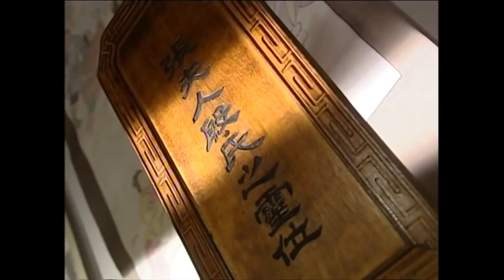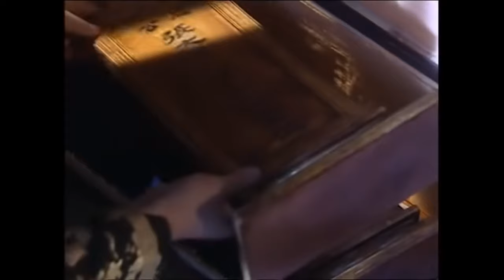MULTISUB《子夜遥》09：神界女仙因逃婚受伤坠落人间，与武当派掌门惩恶扬善，上演仙侠奇恋（《花间令》鞠婧祎、《凡人修仙传》杨洋《与凤行》《烈焰》）